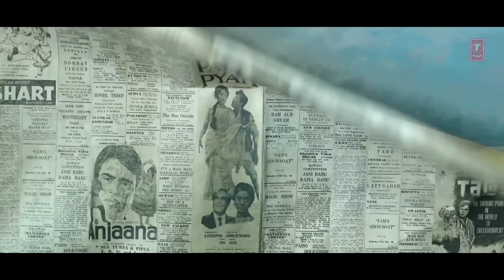The Xpose Movie Trailer (Official) | Himesh Reshammiya, Yo Yo Honey Singh, Sonali Raut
Presenting the awaited trailer of Himesh Reshammiya, Yo Yo Honey Singh starrer movie "THE XPOSE".

Desire, Scandal and Murder, 'The Xpose' is a film set in the 1960's, a decade when film stars tasted success and carried their larger than life screen image on to real life with unbridled pomp and splendour. It was during this time that the film world was shocked at the death of the sensational sex symbol. Was it accident, suicide or murder?